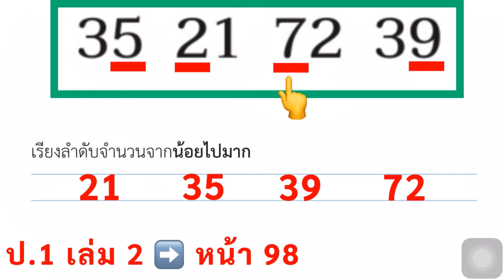หนังสือเรียนคณิตศาสตร์ ป.1 เล่ม 2 หน้า 98 ข้อ 4 จำนวนนับ 21 ถึง 100 เรียงลำดับจำนวนจากน้อยไปมาก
จำนวนนับ 21 ถึง 100
เรียงลำดับจำนวนจากน้อยไปมาก